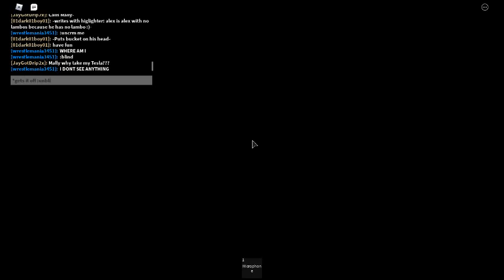P-W-F Bloopers and Trolls #1